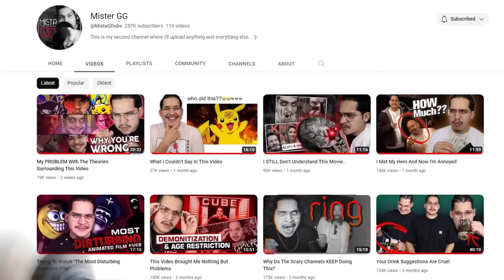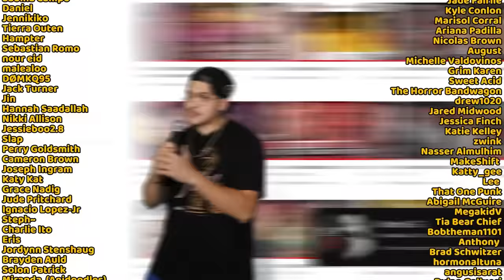What Morbid Curiosity Made Me Watch